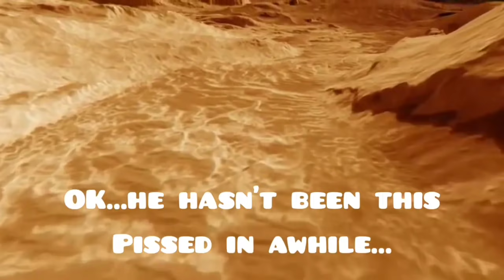Angry Astronaut vs Boeing, Blue Origin, Roscosmos, Elon Musk and an Army Surplus Pack?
The Angry Astronaut has gone after a wide variety of targets...for some reason...over the last 20 months!
Here's some of the...most unique!!

PLEASE NOTE: I AM CURRENTLY RUSHING TO CATCH A PLANE, but posting the source videos for these clips below...